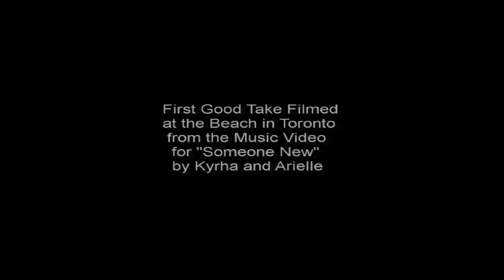Good Take from "Someone New" by Kyrha and Arielle (Music Video)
First good take footage for the first scene filmed at the Beach in Toronto from the Music Video for "Someone New" by Kyrha and Arielle. Nicevisions Productions 2018.